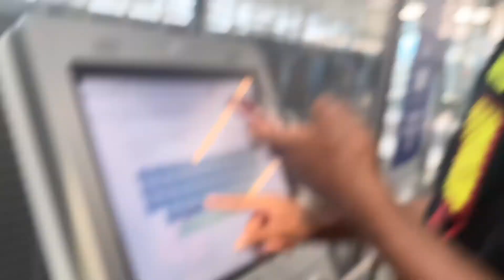VLOG: Prepare with me for Rolling Loud Miami 🎉 | Anastacia Areana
I WATCH  IN HD FOR BETTER QUALITY:)

//camera gear:
Ring light

FAQ.
name: Anastacia Gregg
age: 18
location: Illinois
ethnicity: black & Mexican
camera: Canon Powershot SX740 HS